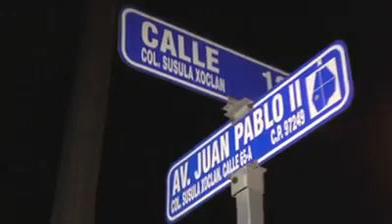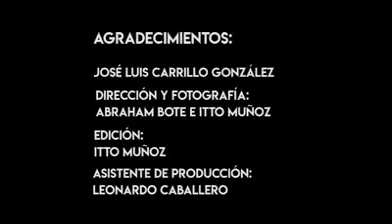“La loba" nos platica cómo es la vida de un travesti. En Mérida, Yucatán LGBTTI